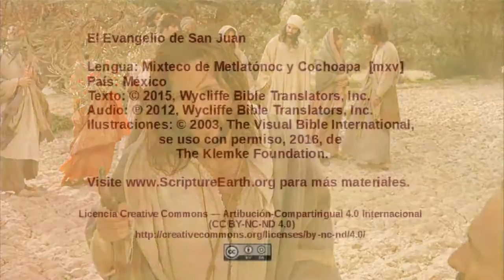Mixteco de Metlatónoc y Cochoapa– John 7:25-53 - Leaders try to arrest Jesus [mxv]